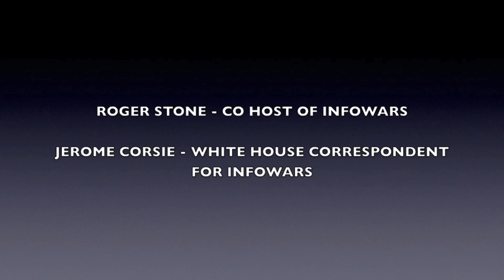Alex Jones - Infowars To Be Subpoenaed By Robert Mueller?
Alex Jones the host of Infowars has had two of his employees Roger Stone and Jerome Corsi under investigation by Special Council Robert Mueller. Alex Jones might also be facing subpoena since he's connected to both. The question is what does Alex Jones know?